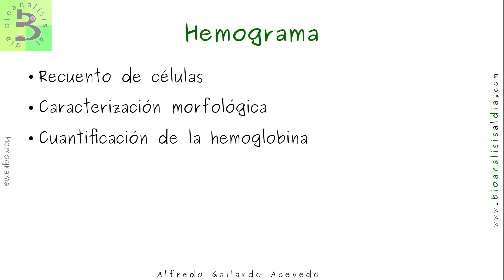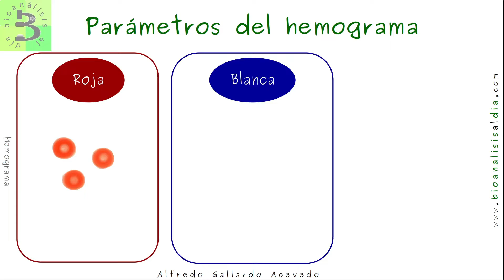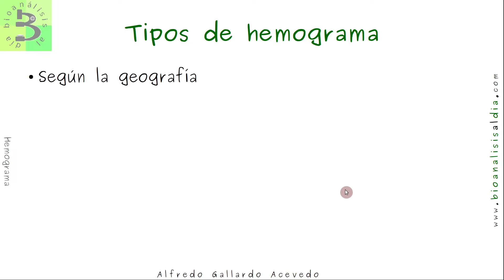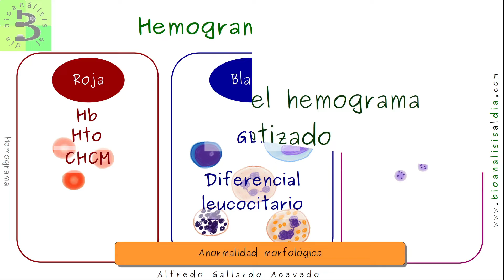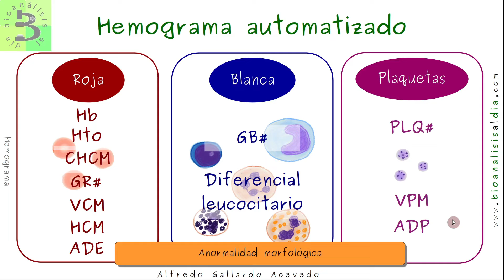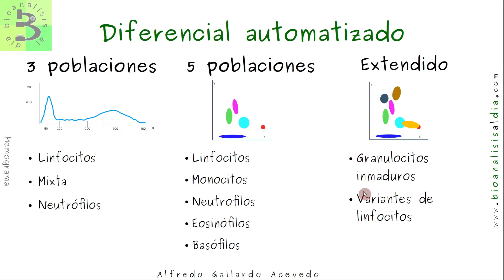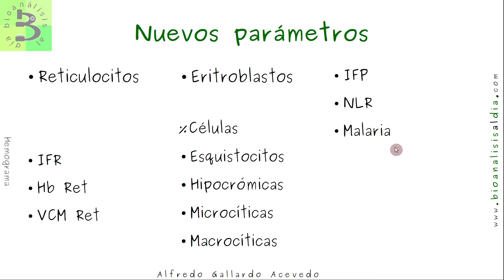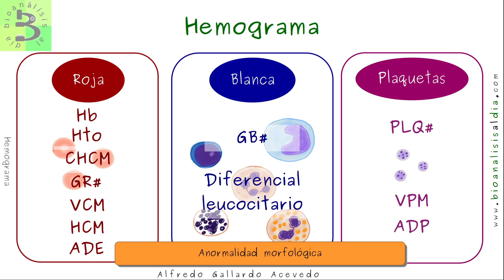🧮¿Qué parámetros contiene el hemograma?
El hemograma es uno solo y contiene unos parámetros básicos que revisaremos. Así como también algunos adicionales producto de la tecnología automatizada.

📋CONTENIDO📋
00:00 Inicio
01:01 Definición
04:21 Tipos de hemograma
06:18 Parámetros del hemograma manual
07:50 Parámetros del hemograma automatizado
09:19 Diferencial automatizado
12:07 Nuevos parámetros

📚BIBLIOGRAFÍA📚
Dacie and Lewis Practical Haematology. Twelfth Edition. Elsevier.  2017.

📺VIDEOS RELACIONADOS📺
🟣Hematología manual

🎓CAPACITACIONES DE BIOANÁLISIS AL EN DÍA EN HEMATOLOGÍA🛠
🟪Para mejorar tu elaboración y coloración de frotis sanguíneos, ¡sin costo para ti!

Pero si lo que necesitas es mejorar tu técnica de validación de la hematología completa, el curso

Saludos
Alfredo